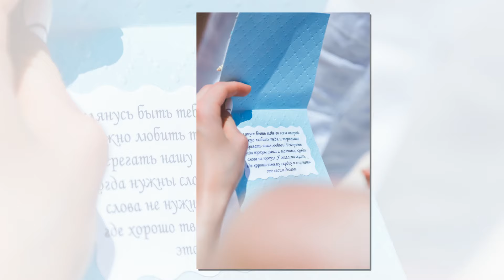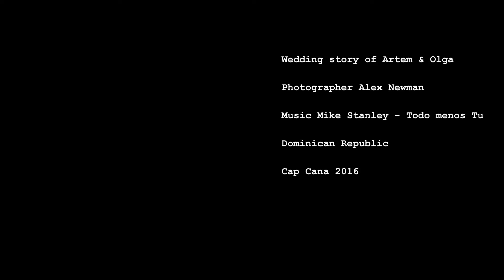Beach wedding photos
Beach wedding photos in Dominican Republic